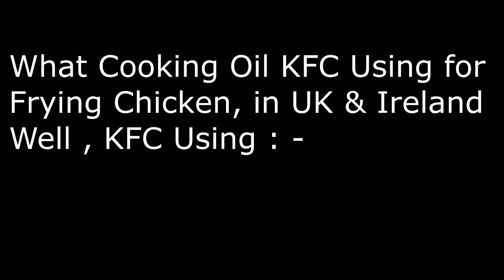KFC | What Cooking Oil they use for Frying Chickens ?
What kind of Cooking Oil KFC Use for Frying Chickens in United Kingdom and Ireland ? Well , KFC uses (( Rapeseed Oil )).